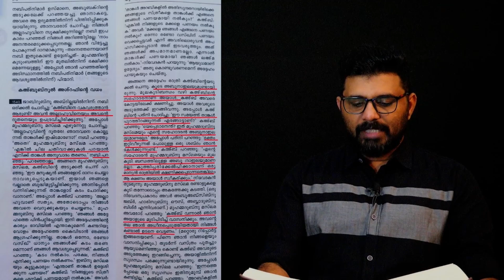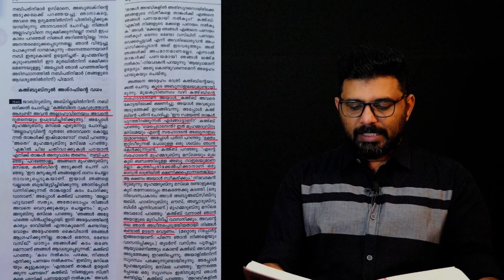കവിയെ ചതിച്ച് കൊല്ലാൻ ഉത്തരവ് അശ്ലീല ഹദീസുകൾക്ക് ആധുനിക പൂട്ടി #21 (Old video)